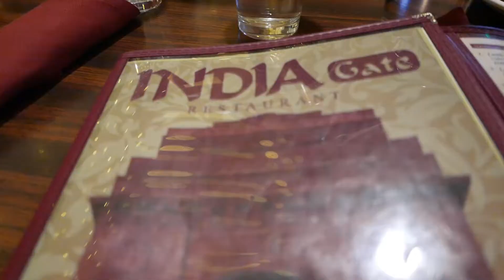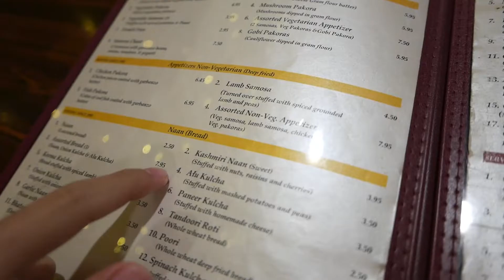MAKANAN INDIA DI AMERIKA ENAK?!!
JADI KITA COBAIN MAKANAN INDIA DI DEKAT SEKOLAH BERSAMA ARTHUR DAN EDMUND!!!

LOCATION: INDIA GATE SUNSET VILLAGE BELLEVUE WA

JADI KITA JALAN DARI DORM KE INDIA GATE!!!
MAKANANNYA ENAK, TERNYATA MAKANAN INDIA ENAK BANGET!!
KITA BISA MAKAN NASI SEPUASNYA SEBAGAI COMPLEMEN,
KITA JUGA DI KASIH CHAI (MASALA TEA), SAMA PERMEN INDIA ADA JUGA FENNEL SEED (ADAS)
MURAH BANGET GUYS! MAKANYA KITA TAMBAH NAAN NYA!!
FOOD:
CHICKEN TIKKA MASALA
CHICKEN COCONUT CURRY
LAMB KARAHI
PANEER NAAN
POTATO NAAN
PEES NAAN
GARLIC NAAN
BIRYANI ( NASI INDIA ALL U CAN EAT)
DRINK:
MANGO LASSI
MANGOSHAKE
MANGO LEMONADE

JADI TERNYATA DI SINI ADA LUNCH BUFFET CUMA $12 , BUFFET TERMURAH DI AMERIKA!!
MUNGKIN NANTI AKU AKAN BUAT VIDEO UNTUK LUNCH BUFFET DI INDIA GATE KAPAN"
PELAYANNYA JUGA BAIK BANGET!! SEMUANYA DARI INDIA!!